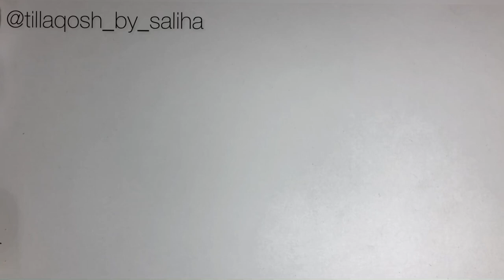asmr diy masterclass diadema handmade tiara moda mk11 karona